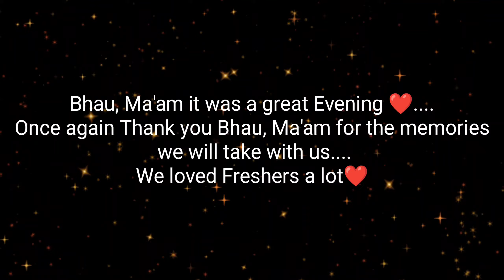Our Fresher's Party (Tyro Tales) 2k21 | Gmc Yavatmal |Part 2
Hi Guys,
So we had our Freshers Party recently.
& This is the 2nd part of Day 1 of our Freshers Party.
Special thanks to all our Seniors for organizing such an amazing event for us..
The 2nd part will be uploaded soon...